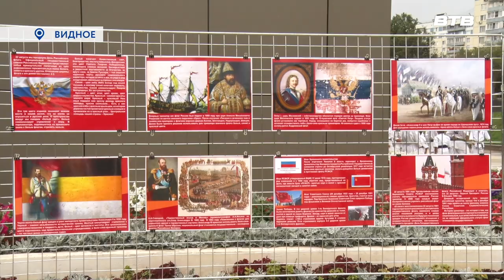РОССИЙСКИЙ ТРИКОЛОР.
Государственный флаг - один из символов страны, который объединяет и вдохновляет все народы, проживающие в Российской Федерации.

На праздничном мероприятии, посвящённом Дню флага побывал Дмитрий Книга. Смотрите подробности в сюжете телеканала «Видное-ТВ».